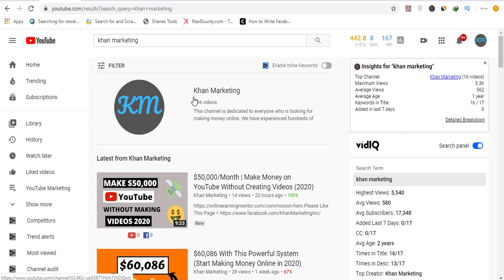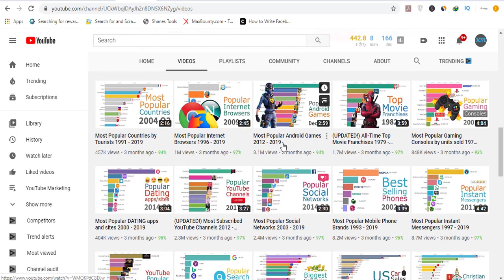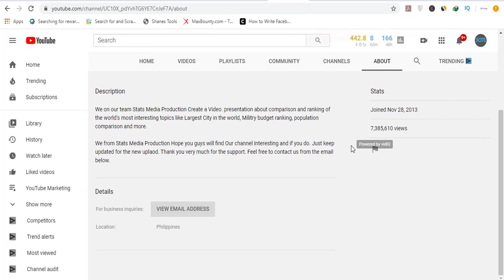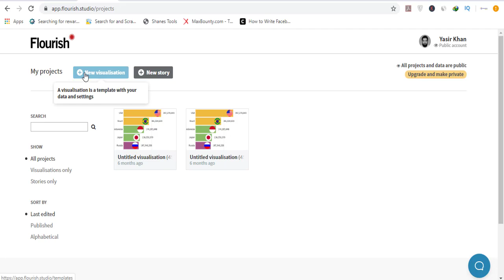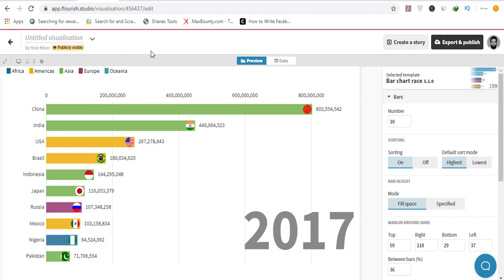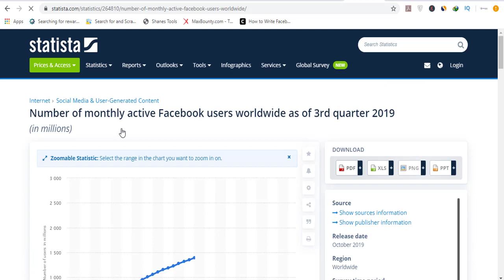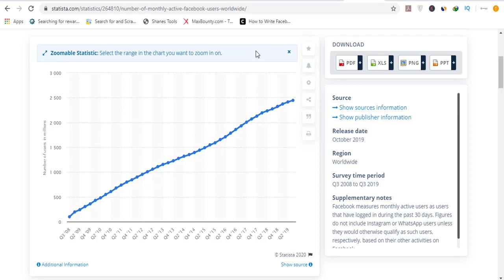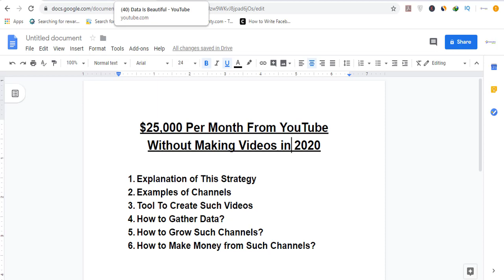$25,000/Month | Make Money on YouTube Without Making Videos in 2020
Khan Marketing is a channel dedicated for everyone who is looking for building an online business from home.

If you are tired of scams and other rubbish programs, this channel will only provide you the legit opportunities online.